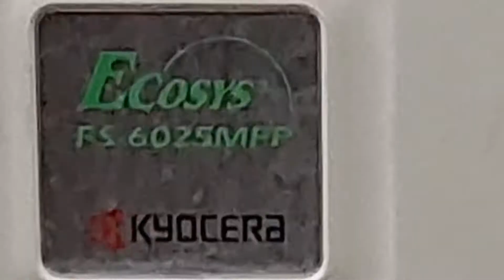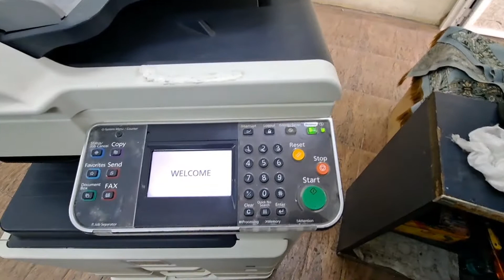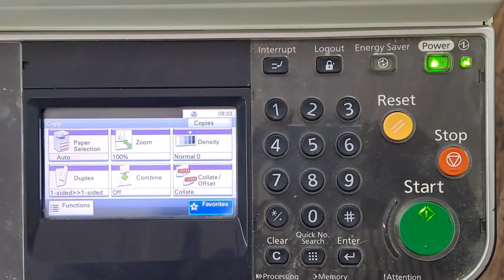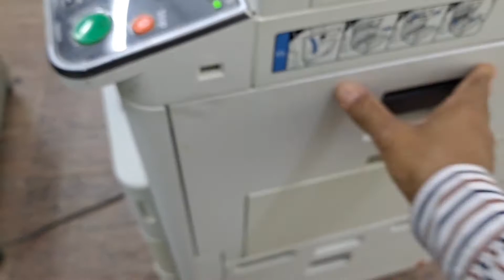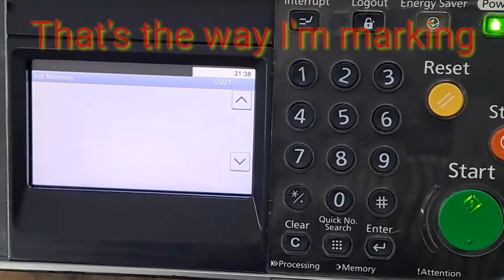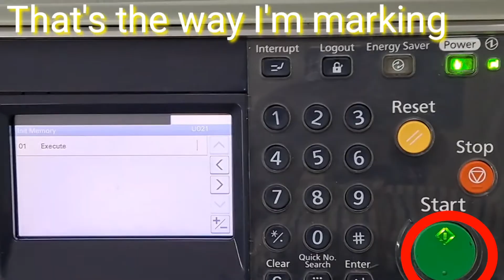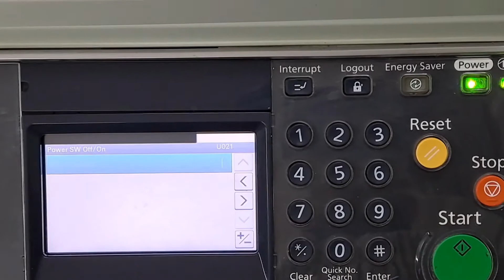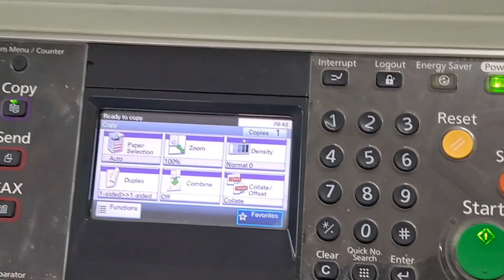How to reset Error Code 6000 6020 6030 6050 solution Kyocera FS6025MFP FS6030MFP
FS6525MFP FS6530MFP

Code: 6000

Broken fuser heater wire
The detected temperature of fuser thermistor does not reach the specified temperature (ready indication temperature) after the fuser heater has been turned on continuously for 60 s in warming up. The fusing temperature at 7 seconds and 20 seconds since fuser temperature control has occurred differs by 43°C/109.4 F or less.

Causes:
Defective connector cable or poor contact in the connector. Deformed connector pin. Defective triac. Fuser thermostat triggered Broken fuser heater wire. Defective engine PWB.

Remedy
Defective connector cable or p0or contact in the connector. Reinsert the connector. Also check for continuity within the connector cable. If none, replace the cable. Fuser heater and power source PWB (YC102) Fuser unit and engine PWB (YC7) Broken fuser heater wire. Fuser thermostat triggered. Reinsert the fuser unit. Defective engine PWB. Replace the engine PWB and check for correct operation.

Code: 6020
Abnormally high fuser thermistor temperature
The fuser thermistor detects a temperature higher than 230°C/446°F continuously for 40 ms.
High fuser temperature signal detects a temperature of 255"C/491°F continuously for 40 ms.

Causes:
Deformed connector pin. Defective triac. Shorted fuser thermistor. Defective engine PWB.

Remedy:
Shorted fuser thermistor. Replace the fuser unit.
Defective engine PWB. Replace the engine PWB
and check for correct operation.

Code: 6030
Broken fuser thermistor wire A/D value of the fuser thermistor exceeds 251 bit continuously for 7 s during warming up.

Causes:
Defective connector cable or poor contact in the connector.
Deformed connector pin. Defective triac.
Defective fuser thermistor. Defective engine PWB.

Remedy:
Defective connector cable or poor contact in the
connector. Reinsert the connector. Also check for continuity within the connector cable. If none, replace the cable. Fuser heater and power source PWB (YC102) Fuser unit and engine PWB (YC7). Defective fuser thermistor. Replace the fuser unit. Defective engine PWB. Replace the engine PWB

Code: 6050
Abnormally low fuser thermistor temperature
As the stable temperature has reached the second time, the decrease in the fuser thermistor temperature of 60°C/140°F or greater is detected for one second.

Causes:
Deformed connector pin. Defective triac. Defective fuser thermistor Defective fuser heater. Defective engine PWB.

Remedy:
Defective fuser heater. Defective fuser thermistor.
Replace the fuser unit. Defective engine PWB. Replace the engine PWB and check for correct operation.